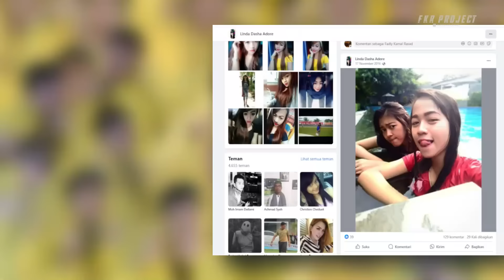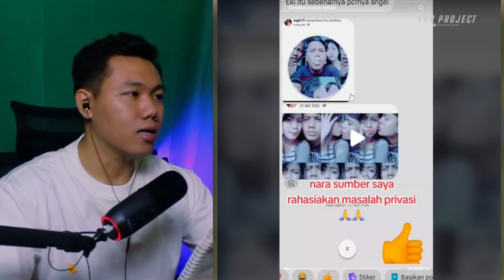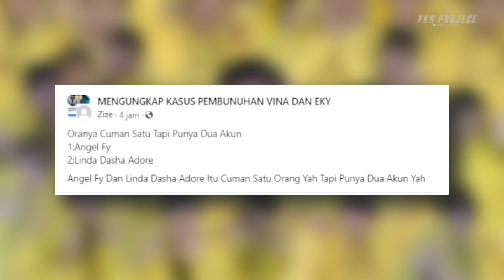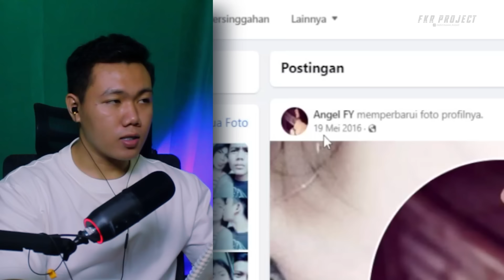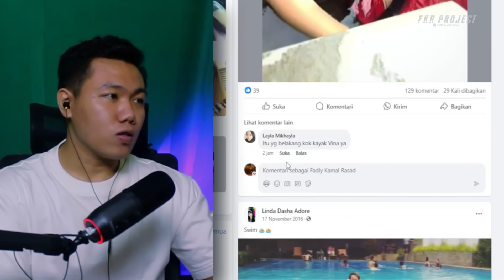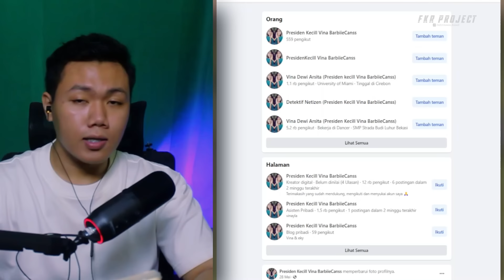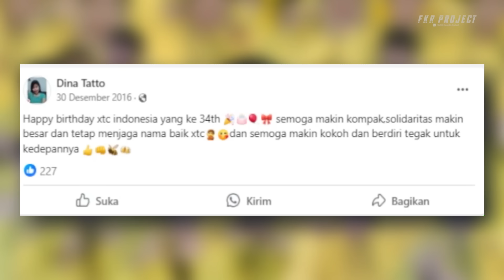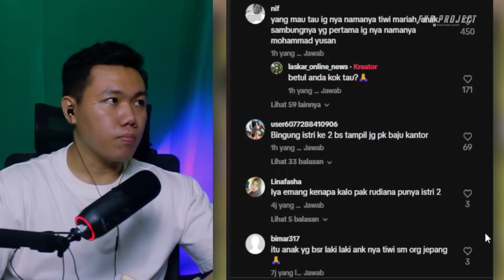Viral Foto Eky Peluk Cewek Engel FY di Tahun 2016❗ Benarkah Eky Punya Pacar Selain Vina di Cirebon?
★☆★ Business & Endorsement★☆★
Email Atau DM Instagram
Thankyou ❤️
Jadwal Upload
Senin - Minggu
Reaction Video Viral Jam Upload : Random ( Aktifkan Tombol 🔔)
Hastag
eky cirebon,
eki cirebon,
eki cirebon vina dan eki,
eki cirebon anak polisi,
eki cirebon masih hidup,
ayah eky cirebon,
vina eky cirebon,
vina eky cirebon korban geng motor,
video vina eky cirebon,
sebelum 18 hari vina dan eki cirebon,
vina eky cirebon kesurupan,
ibu eky cirebon,
eky vina cirebon anak polisi,
arwah eky cirebon,
ayah eky cirebon dipecat,
akun eky cirebon,
ayah eki cirebon polisi,
arwah vina dan eki cirebon,
foto asli eki cirebon,
wajah asli eki cirebon,
ayah eki vina cirebon,
bapak eki cirebon,
vina dan eki cirebon berita,
bapaknya eki cirebon,
egi anak bupati cirebon,
biodata eki cirebon,
pengakuan bapak eki cirebon,
bapaknya eky vina cirebon,
vina dan eki cirebon cerita,
cerita vina eky cirebon,
eky dan vina di cirebon,
vina dan eki cirebon denny sumargo,
vina dan eki cirebon rekaman suara,
vina dan eki cirebon rekaman,
vina dan eki cirebon frislly herlind,
vina dan eki cirebon nessie judge,
vina dan eki cirebon 2016,
vina dan eki cirebon hirotada radifan,
kasus mengerikan vina dan eki cirebon,
kisah vina dan eki cirebon terbaru,
kisah vina dan eki cirebon 2016,
pelaku pembunuh vina dan eki cirebon,
vina dan eky cirebon foto,
vina dan eki cirebon kisah nyata,
kesurupan vina dan eki cirebon,
wajah asli vina dan eki cirebon,
eky vina cirebon,
vina eky cirebon foto,
vina eky cirebon frislly,
vina eky cirebon film,
vina eky cirebon foto ktp,
foto eky cirebon,
kisah vina dan eki cirebon full,
fb eky cirebon,
facebook eky cirebon,
eky dan vina cirebon film,
foto vina eky cirebon,
film sebelum 18 hari vina dan eki cirebon,
foto vina dan eky cirebon,
film sebelum 18 hari vina dan eki cirebon kisah nyata,
nama fb eki cirebon,
kasus vina eky cirebon geng motor,
kasus eky cirebon geng motor,
vina eky cirebon hirotada,
vina eky cirebon hirotada radifan,
eky dan vina cirebon hirotada radifan,
vina dan eki cirebon hotman paris,
hirotada radifan vina eky cirebon,
kasus eky dan vina di cirebon hirotada radifan,
ibunda eky cirebon,
ibu kandung eki cirebon,
eky vina cirebon kamar jeri,
vina eky cirebon nessie judge,
jin qorin eki cirebon,
jin qorin bantu kasus vina eky cirebon,
jasad eky dan vina cirebon,
jasad eky dan vina cirebon 2016,
foto jasad eky dan vina cirebon,
eki korban cirebon,
vina eky cirebon kerasukan,
vina eky cirebon kronologi,
kasus vina eky cirebon,
kisah vina eky cirebon,
keluarga eki cirebon,
kuburan eky cirebon,
kasus eky cirebon,
kasus vina eky cirebon terbaru,
lagu vina eky cirebon,
makam eki cirebon,
makam vina dan eki cirebon,
penemuan mayat vina dan eki cirebon,
orang tua eki cirebon,
vina dan eki cirebon kesurupan,
sebelum 18 hari vina eky cirebon kisah nyata,
orang tua eky cirebon,
vina dan eki cirebon nadia omara,
istri eki cirebon,
vina dan eki cirebon rk official,
vina eky cirebon podcast,
vina dan eki cirebon pelaku,
pemakaman eki cirebon,
pengakuan ayah eki cirebon,
pembunuh vina cirebon eki,
sosok eki pacar vina cirebon,
wajah eki pacar vina cirebon,
kisah eky vina cirebon,
vina eky cirebon rekaman,
rumah eky cirebon,
rip eky cirebon,
rumah eki cirebon,
eky vina cirebon hirotada radifan,
rumah almarhum eki cirebon,
kasus eky dan vina di cirebon rekaman,
sosok ayah eky cirebon,
sosok eki cirebon,
siapa eki cirebon,
sebelum 7 hari vina dan eki cirebon,
sebelum 18 vina dan eki cirebon,
sebelum 8 hari vina dan eki cirebon,
sepasang kekasih dibunuh di cirebon vina dan eky,
sebelum 18hari vina dan eky cirebon,
vina eky cirebon trans7,
vina dan eki cirebon trans 7,
kisah vina dan eki cirebon trans7,
kisah tragis vina dan eki cirebon,
sebelum 18 hari vina dan eki cirebon trans7,
kasus eky dan vina di cirebon terbaru,
eky dan vina cirebon,
kasus eky vina cirebon,
keluarga eky vina cirebon,
wajah eky vina cirebon,
vina dan eki cirebon kamar jeri,
wajah eki cirebon,
wajah asli eky cirebon,
wajah eki dan vina cirebon,
eky xtc cirebon,
vina eky cirebon 2016,
video eky dan vina cirebon 2016,
eka cirebon